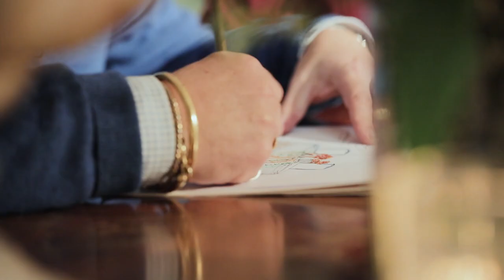Due Cuori in Tavola, il trailer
Due cuori in tavola, il nuovo format di Angelo Garini, sarà in onda a partire da Aprile su questo canale.
In ogni episodio Angelo, con la collaborazione di Anna Grisolia, incontrerà una diversa coppia di sposi per i quali preparerà una sorpresa.

I due cuori, i futuri sposi, festeggeranno a tavola un momento dedicato a loro, pensato e disegnato da Angelo, realizzato con l'aiuto dello chef Luciano Vigliotti che presenterà le sue ricette e il simpatico supporto di Anna. Il tutto tra fiori, candele e musica, nei preziosi spazi del Samnium Resort.

Due Cuori in Tavola è il nuovo format web nato da un'idea di Angelo Garini in onda ad Aprile su questo canale, ogni Domenica alle ore 21.